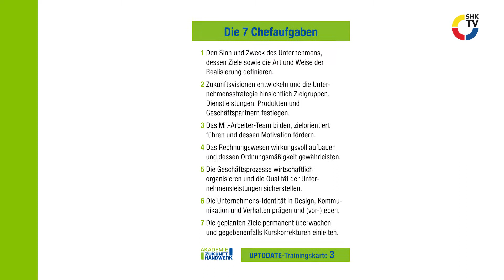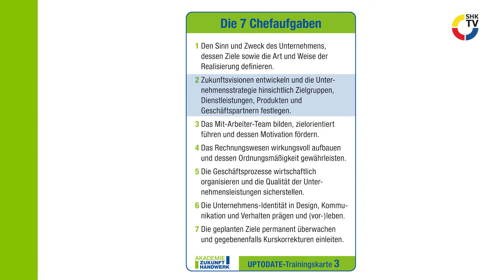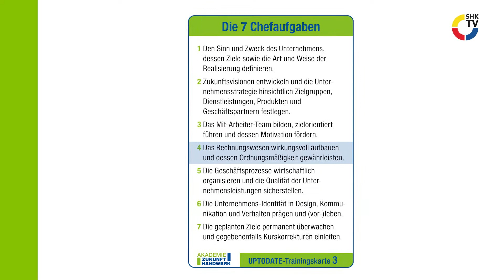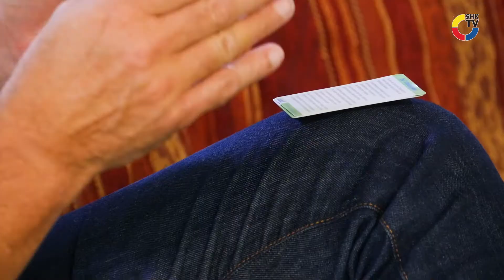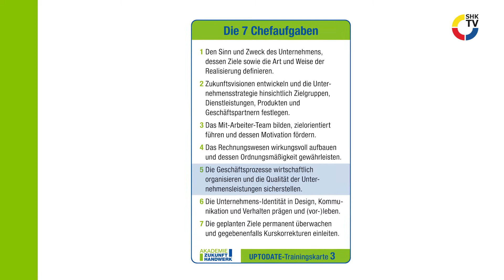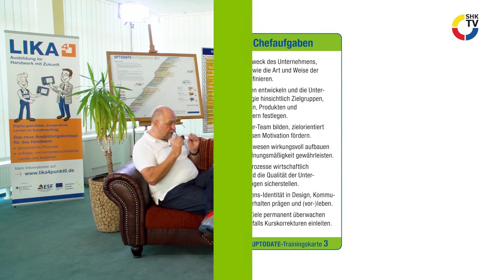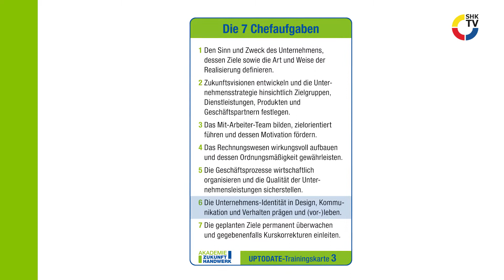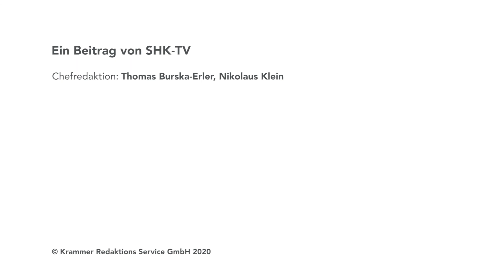Teil 1: "Wie viel Management braucht das Handwerk?"| SHK-TV Extra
"Wie viel Management braucht das Handwerk?" Unternehmer Rolf Steffen gibt in der Video-Serie Handwerkern Tipps, wie Ihr eigener Betrieb erfolgreicher werden kann. Folge 1: "Management meisterlich beherrschen".